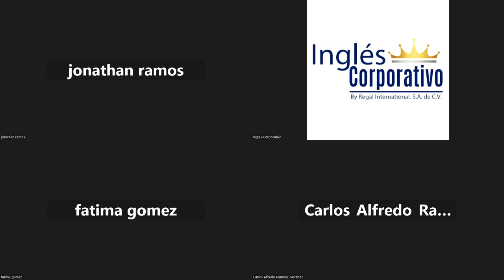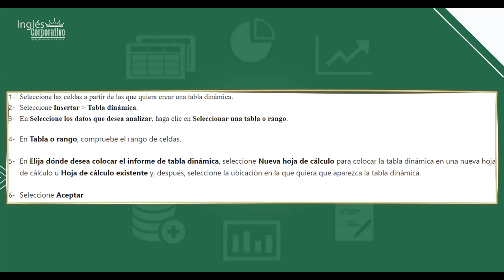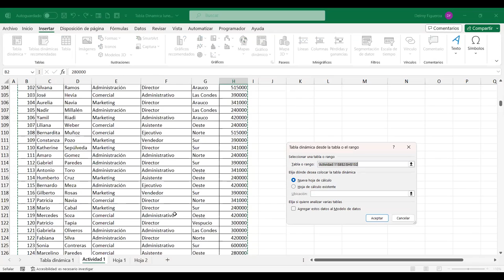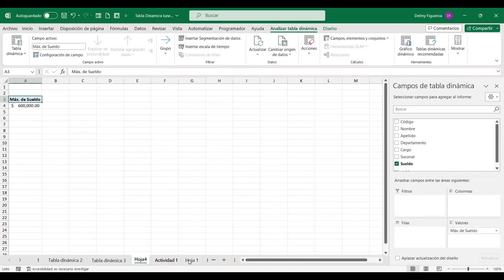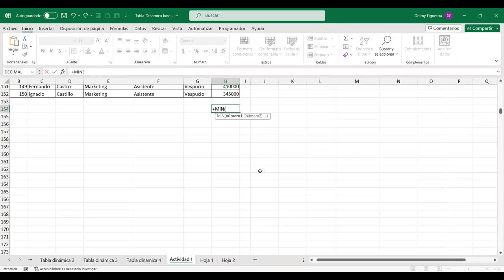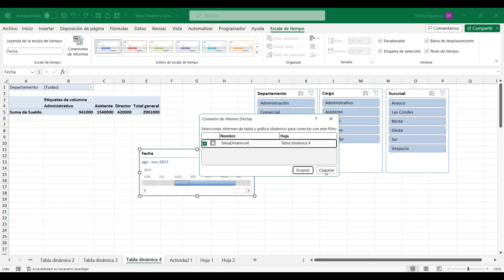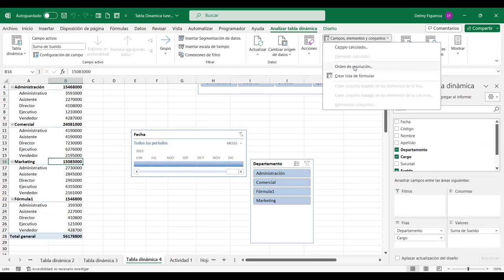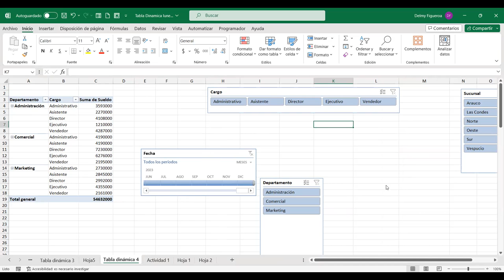SESION 13-16/10/2023-EXI-01-8-9-PM-09-2023-FIGUEROA-TABLAS DINÁMICAS